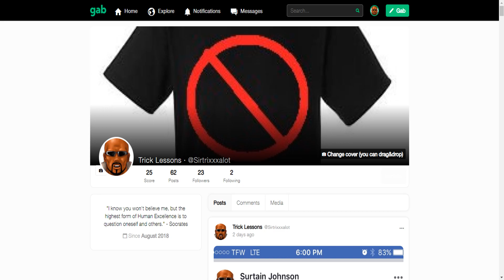TrickNPlay: Reasons why Tricks shouldn't do outcalls